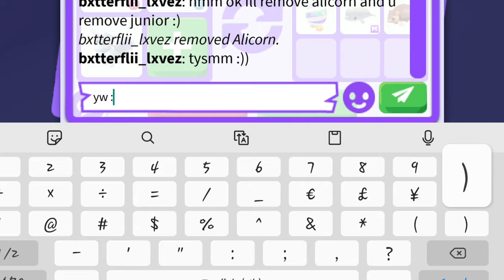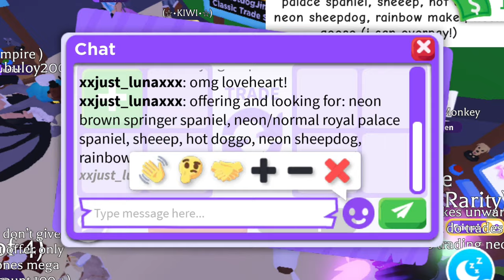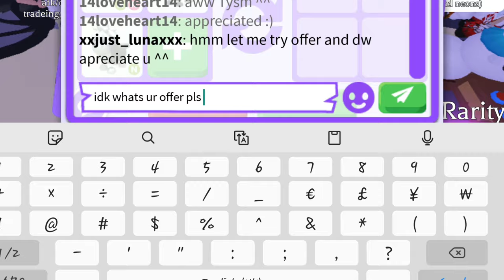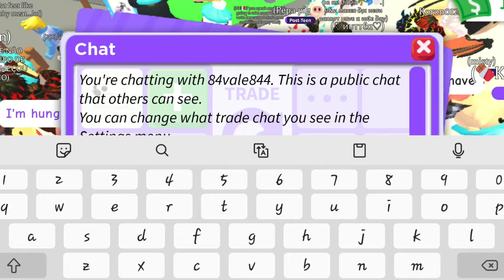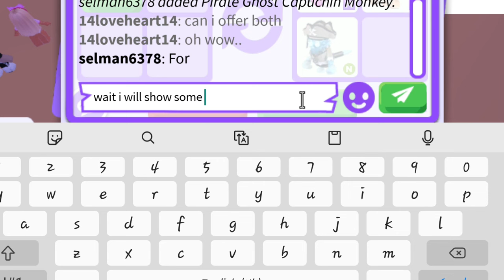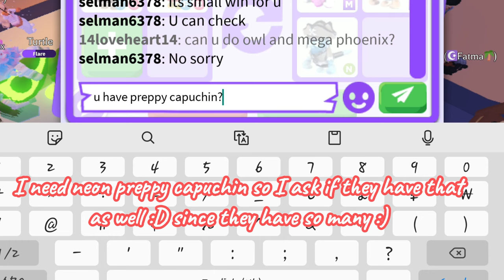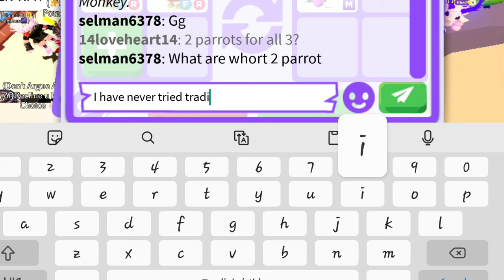AHH😲 I AM GIVING MY BEST PETS🥺 FOR MEGA NEW CAPUCHIN & NEON PIRATE GHOST😰😱 W/F/L?🤔 Adopt Me - Roblox